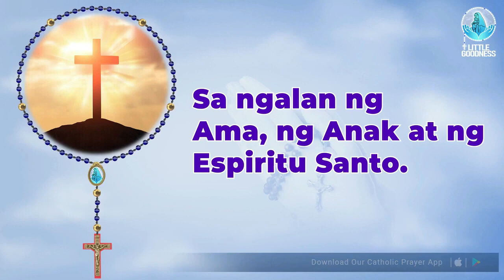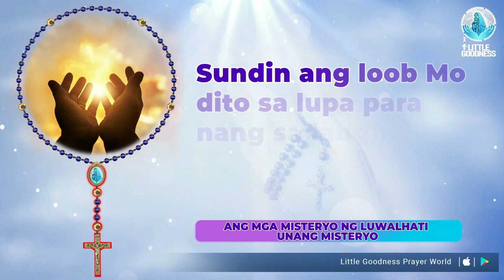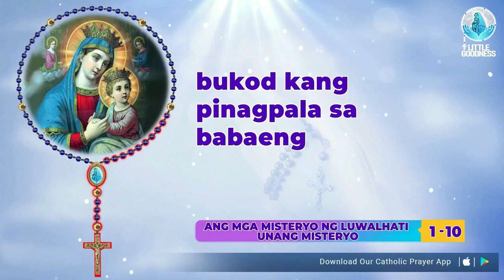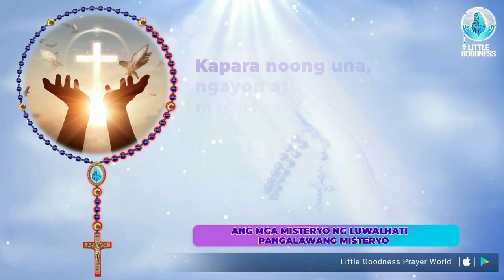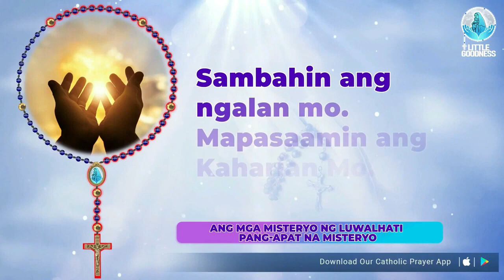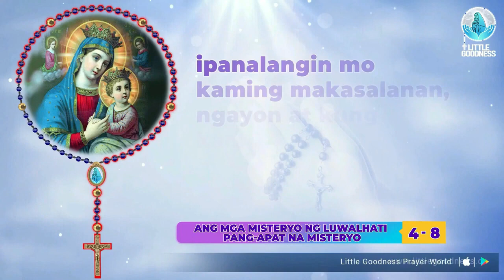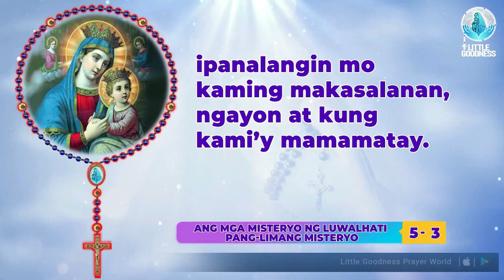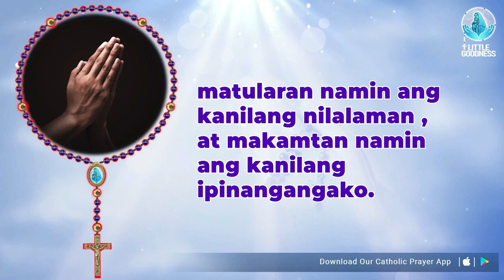Banal na Rosaryo🙏🏻Linggo 🙏🏻August 13, 2023🙏🏻 Misteryo ng Luwalhati ng Santo Rosaryo 🙏🏻Tagalog Rosary